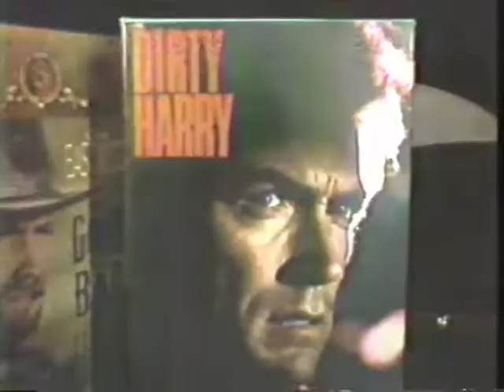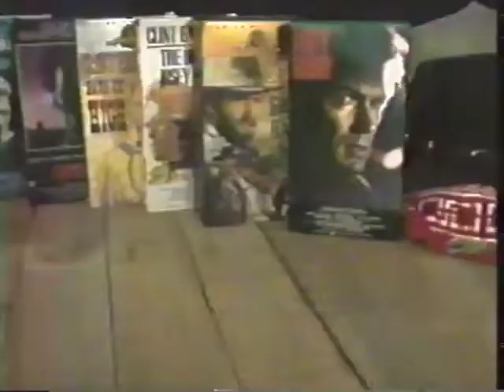The Clint Eastwood Collection from Time-Life Video (circa 1990)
Go ahead, make my day.